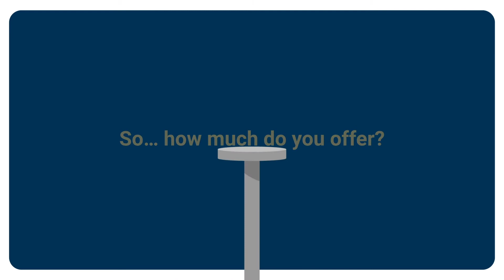ITB S1 E5 - Animated Ultimatum Game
Inside the Breakthrough

In this animated Inside the Breakthrough snippet, host Dan Riskin discusses university-funded experiments, including a rather famous one called The Ultimatum Game.

If you enjoyed this animation, you may want to check out the whole podcast episode:
Inside the Breakthrough - Season 1, Episode 5: Diversity, Leaded Gasoline, and Carjacking

To listen to more episodes of Inside the Breakthrough and to learn more about SciMar,